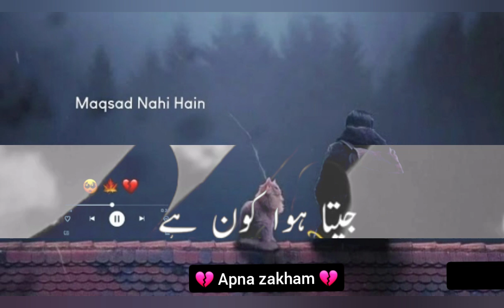Mere dil mien 💔 ye tere sewa 💔 kon hai tu 💔 nahi hai tu 💔 // Urdu best shiery // (360p)